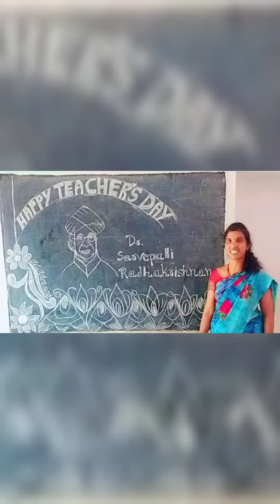teachers day program #@narmadhathota#@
teachersdayprogram#@narmadhathota#@